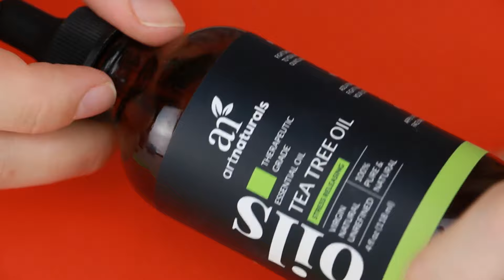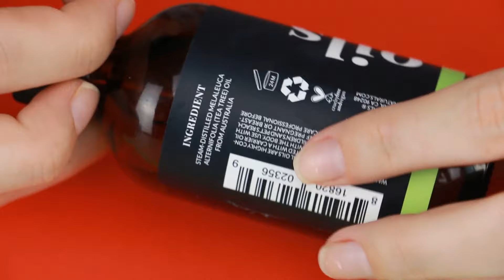COMO ACABAR COM FUNGOS DE UNHAS | RAPIDAMENTE!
Oii pessoa, hoje vim mostrar pra vocês como acabar com fungos de unhas rapidamente!!! Sucesso, e funciona, para unhas ocas também!

Um super beeijo

Quer mais?